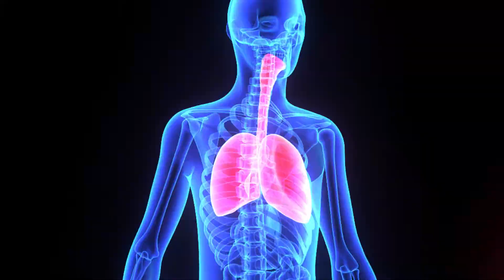Pulmonary Fibrosis | Jesse Roman